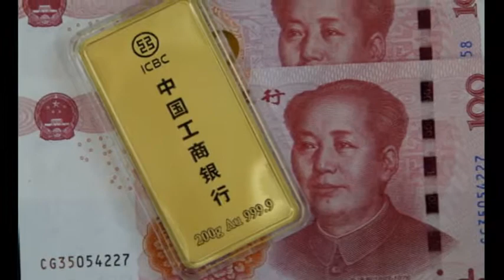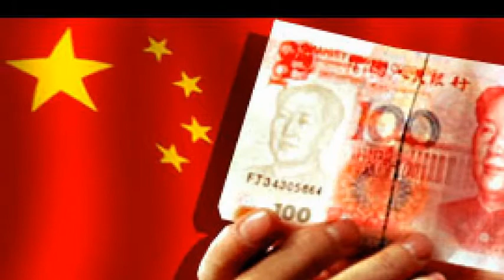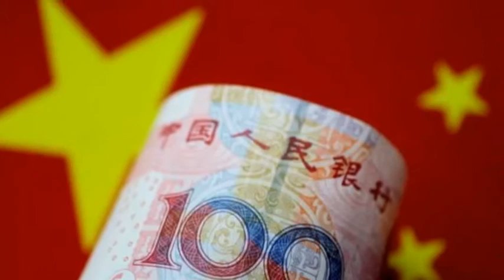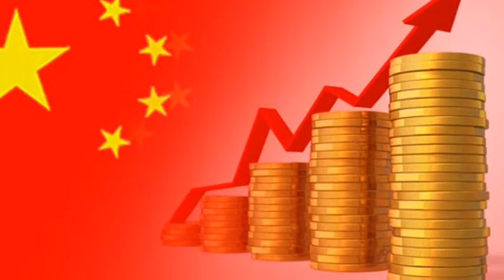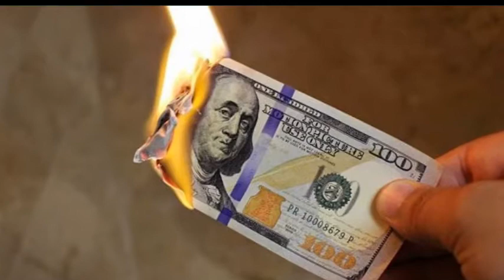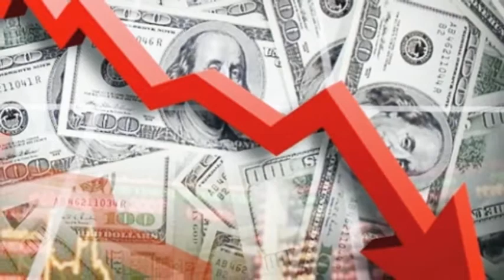El tesoro de EEUU estaría preparando el colapso del Dólar: ¿Qué consecuencias tendrá para USA?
¿Qué consecuencias tendrá la desdolarización de la Unión Europea, Rusia y China para EEUU?